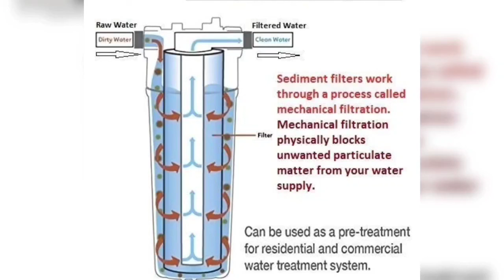Clogged filter fixing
Water filter unit in washing machine / purifier/ hardness removal machines refurbishment...